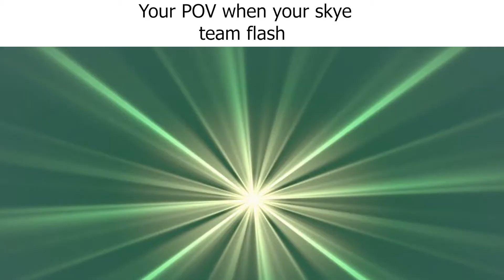Valorant Slander part 2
If you like the video please give a big thumbsup. Follow for more valorant content.